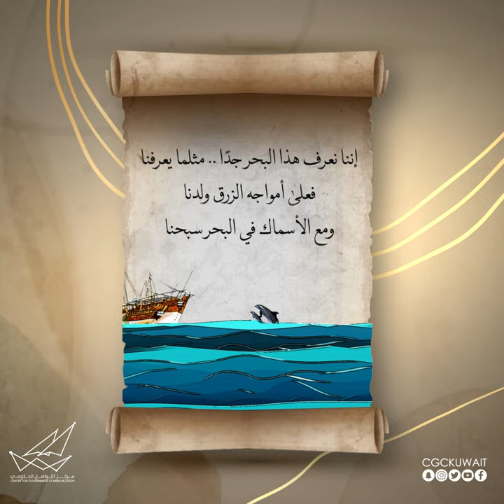poet Suad Al Sabah HD